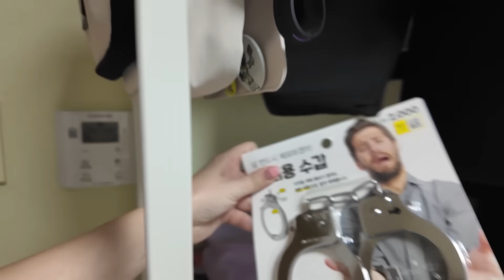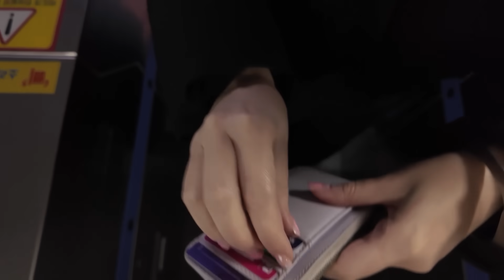ESTUVIMOS TODO UN DIA ESPOSADOS y hasta FUIMOS AL BAÑO 💩 JUNTOS | Vlog CHALLENGE en Corea 😎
Para apoyar nuestro trabajo en las redes, pueden dar clic en SUPER THANKS (signo $ con el corazón) o ser MIEMBROS DEL CANAL 🙏🏻 ~ Cualquier aporte será bienvenido y utilizado para seguir creando contenido, experimentando comidas y visitando sitios en este hermoso país con todos ustedes 😁

Gracias de antemano por el apoyo, nos ayuda un montón y nos permite seguir creando valioso contenido y creciendo día a día 😃